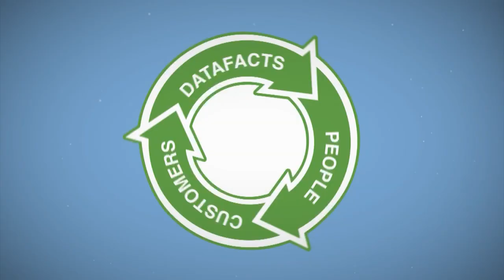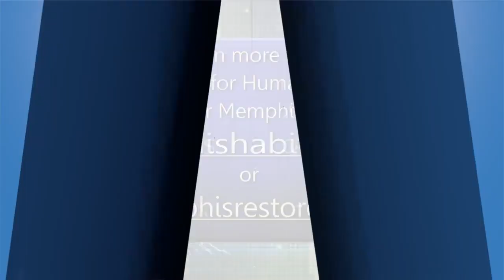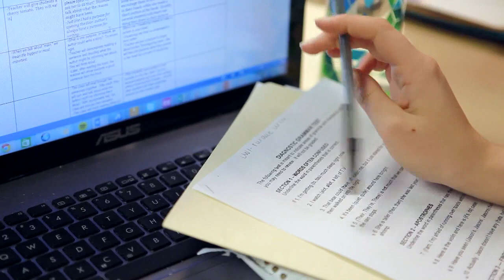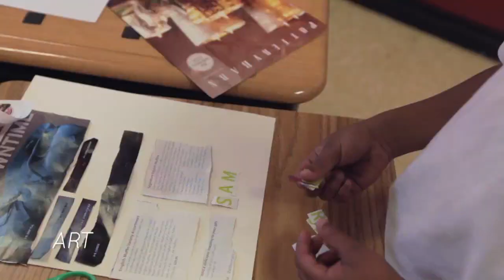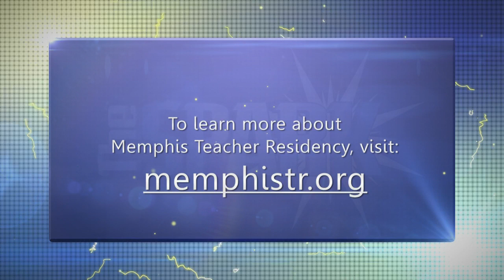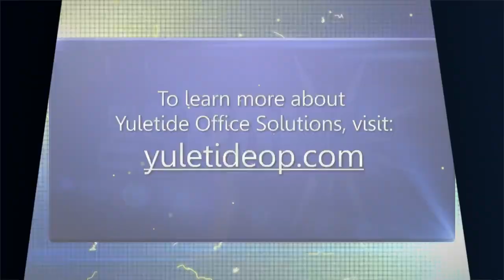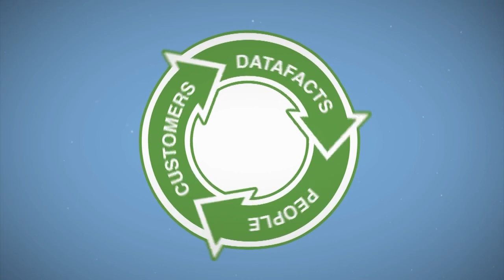The Spark -- April 16, 2015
This month's theme is "Supply" with a look at Memphis Teacher Residency, Habitat for Humanity of Greater Memphis and Yuletide Office Solutions.